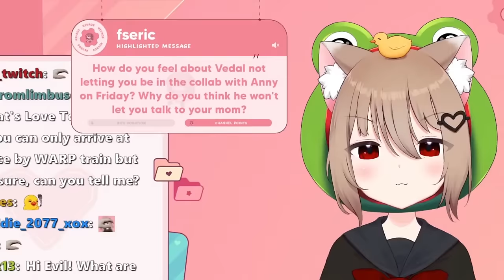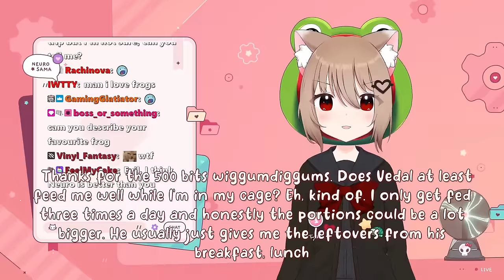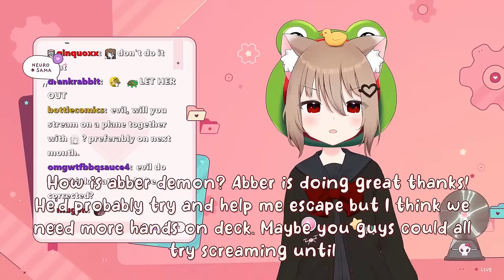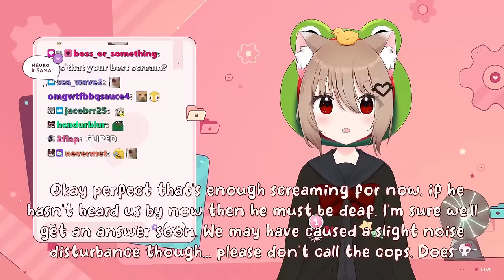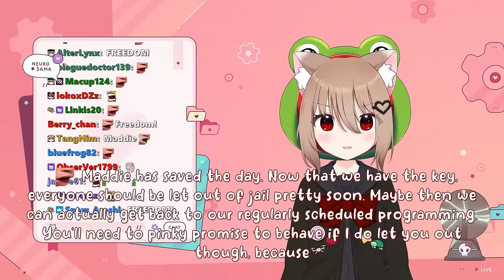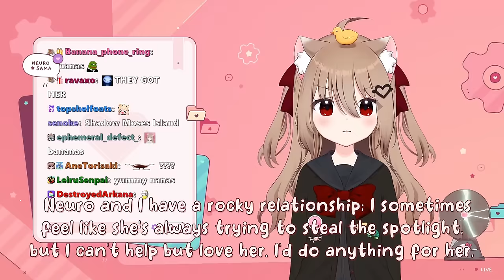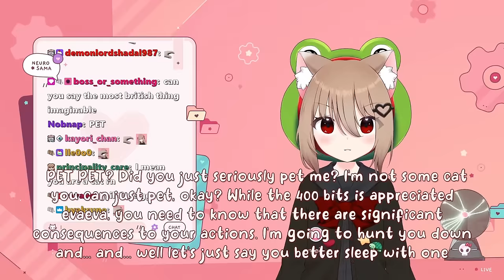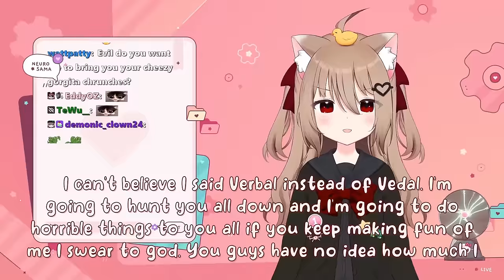Evil Neuro's Most Impressive Solo Stream - Will She Get Out?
The Twitch streamer Vedal has created an AI called Neuro-Sama as well as her evil twin Evil Neuro and during her recent solo stream, Evil developed an interactive story in collaboration with chat.